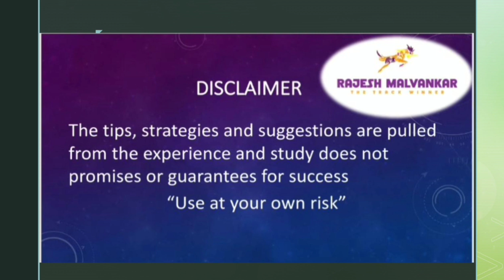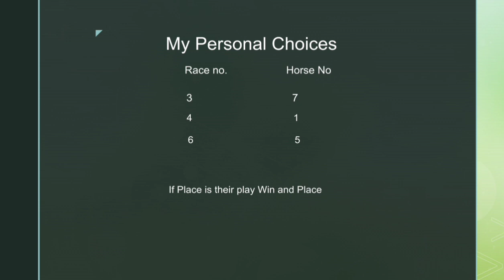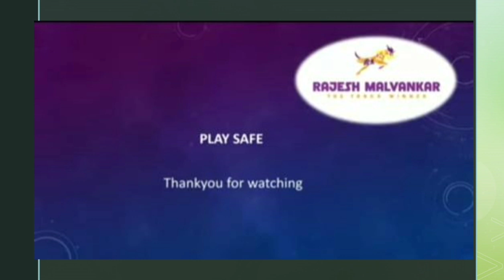Mumbai Race Selection Date - 19/12/2021